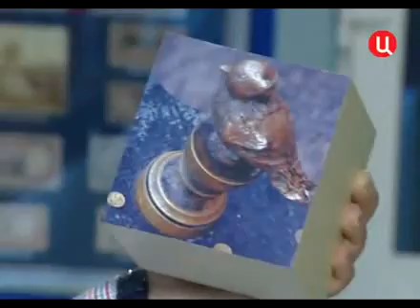Съемка в "Музее денег" для программы "Дом вверх дном"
ТВЦ "Дом вверх дном"